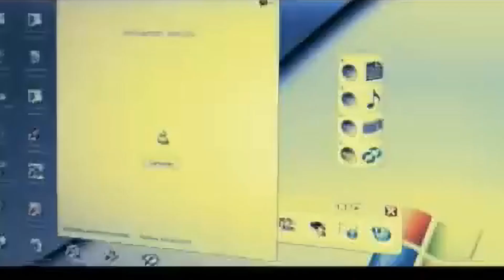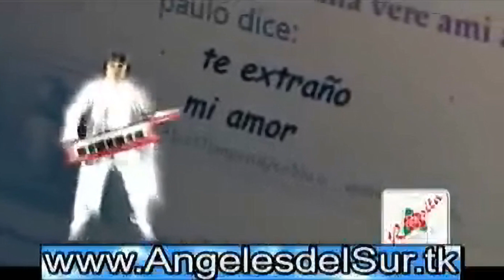LOS ANGELES DEL SUR AMOR POR INTERNET